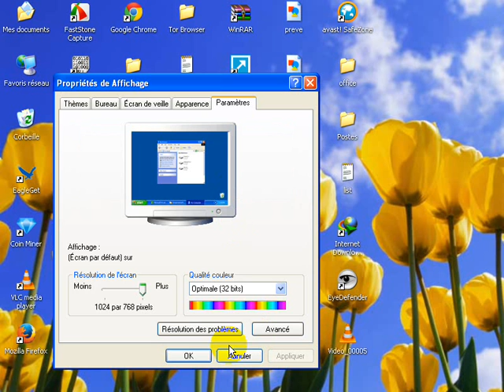tuto-comment résolu la taille de mon affichage ?